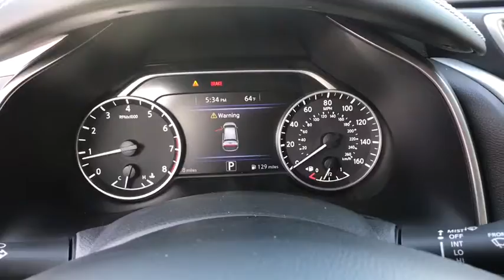2019 Nissan Murano Clovis, Selma, Fresno, Merced, Sanger, CA KN112945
MAGNETIC BLACK New 2019 Nissan Murano available in Clovis, California at Lithia Nissan Clovis. Servicing the Selma, Fresno, Merced, Sanger, CA area.
2019 Nissan Murano FWD S - Stock#: KN112945 - VIN#: 5N1AZ2MJXKN112945

Nav System, Back-Up Camera, Bluetooth, Auto-Off Headlights, Aluminum Wheels. FUEL EFFICIENT 28 MPG Hwy/20 MPG City! MAGNETIC BLACK exterior and Graphite interior, S trim. Warranty 5 yrs/60k Miles - Drivetrain Warranty; AND MORE! KEY FEATURES INCLUDE: Back-Up Camera, Bluetooth, Auto-Off Headlights Rear Head Air Bag, Side Head Air Bag, Aluminum Wheels, Privacy Glass, Child Safety Locks, MP3 Player, Electronic Stability Control. Nissan S with MAGNETIC BLACK exterior and Graphite interior features a V6 Cylinder Engine with 260 HP at 6000 RPM*. OUR OFFERINGS: ***Why is Nissan of Clovis the Go-To Spot for Fresno, Madera and Visalia Drivers Seeking a New or Used Nissan Vehicle? It could be our varied and accommodating selection of new Nissan models, including the much-loved Nissan Altima, Maxima, Sentra, Murano and Pathfinder. Perhaps it's our equally vast range of high-quality, Nissan of Clovis-approved used cars. Visit our dealership at 370 W Herndon Ave Clovis, California and find out for yourself!*** Horsepower calculations based on trim engine configuration. Fuel economy calculations based on original manufacturer data for trim engine configuration. Please confirm the accuracy of the included equipment by calling us prior to purchase.